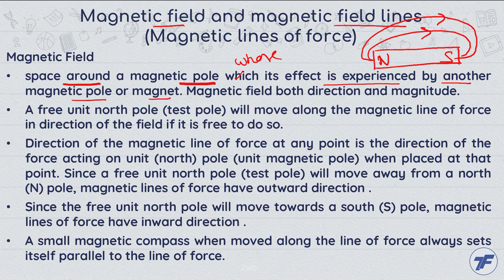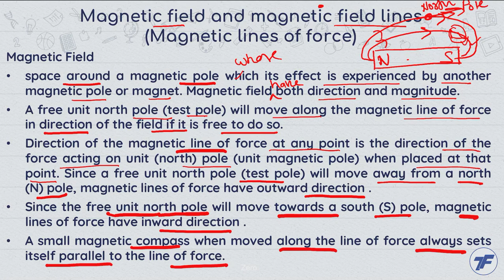Physics Concept Videos - Magnetic field and magnetic field lines Magnetic lines of force